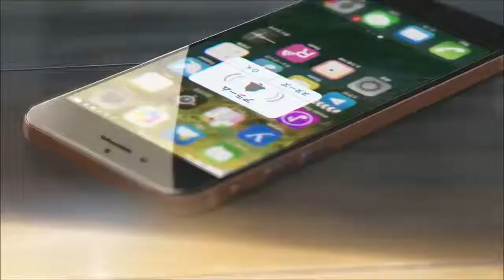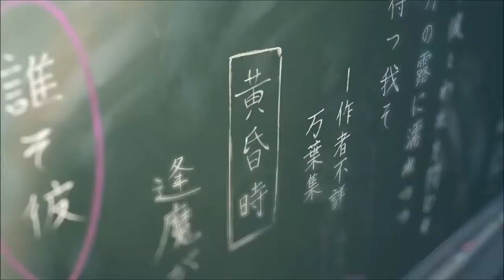Prometo siempre tu nombre recordar 😍😍